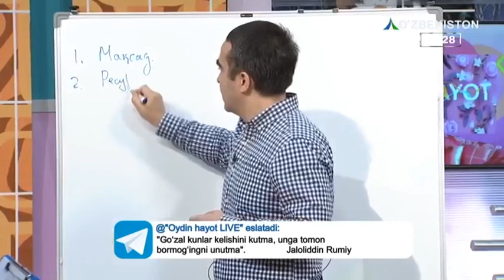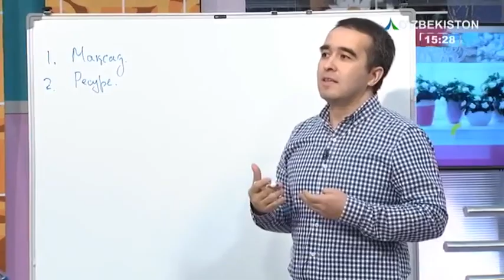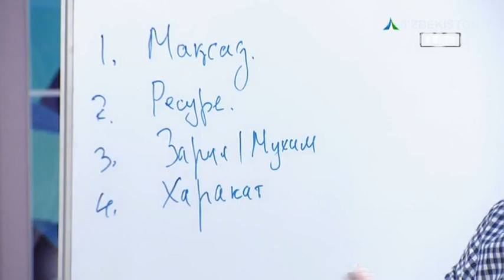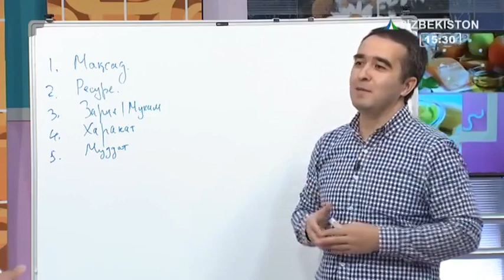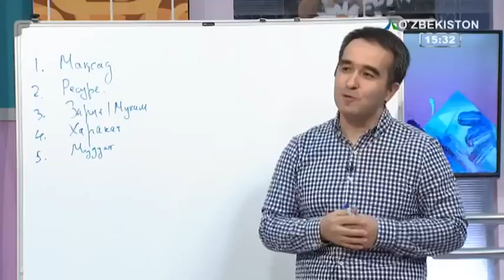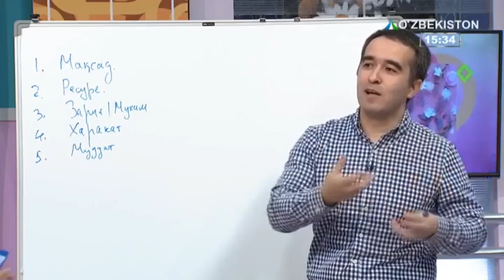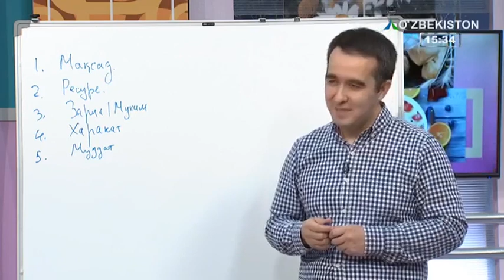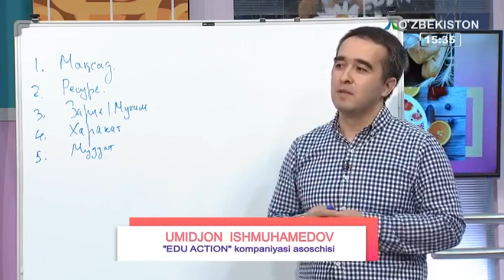Umidjon Ishmukhamedov - Vaqt haqida seminar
Edu-Action asoschisi Umidjon Ishmukhamedovning Vaqt haqidagi seminari.